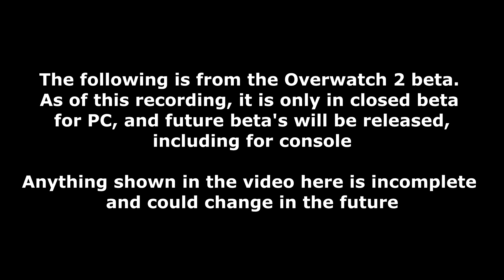Trying Out New Reinhardt in the Overwatch 2 Beta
This video was made during the Closed Beta for PC. Meaning anything shown in this video is not final and could potentially change in the future.

More waves of beta will release in the future. This includes console, as well.